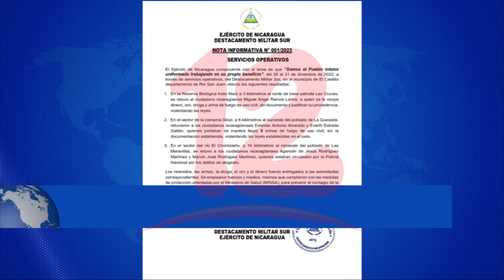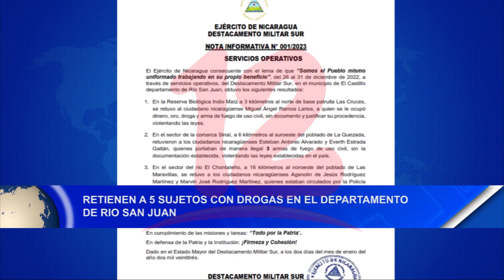Noticias12Nicaragua Retienen a 5 sujetos con drogas en el departamento de Rio San Juan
Retienen a 5 sujetos en el departamento de rio san juan, a quienes
se les ocuparon droga